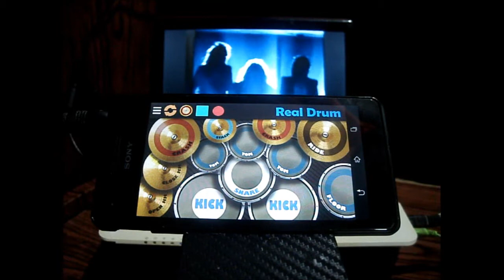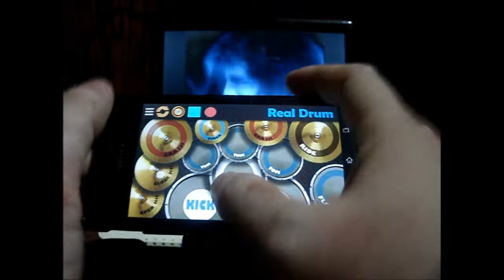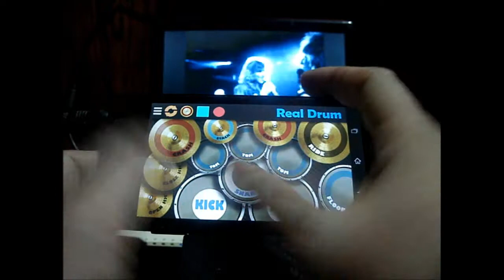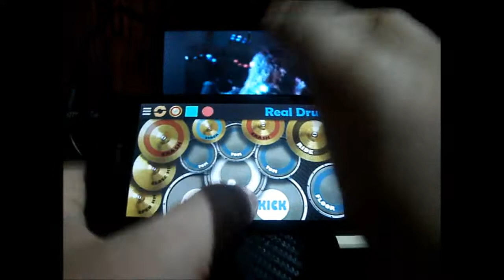Bon Jovi - Livin' On A Prayer (Real Drum App Cover by Raymund)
Please use computer to view this video. thanks...
(Real Drum / Classic Drum Apps by Raymund)